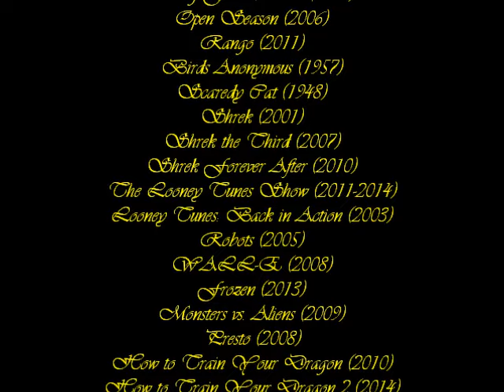"Alvinladdin" Part 30 - End Credits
Here's the end credits for this spoof!